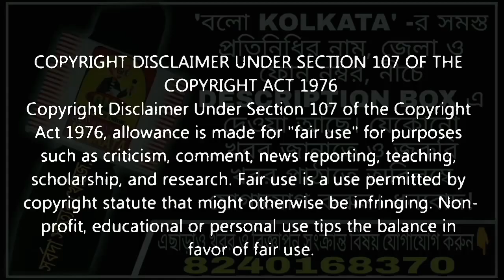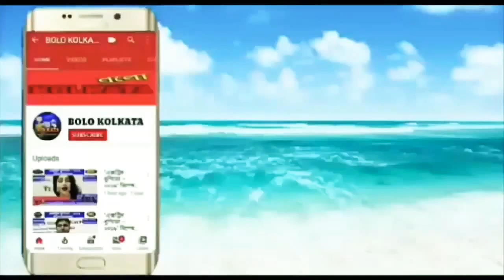ছট পুজোর পরদিন অজ্ঞাত পরিচয় ব্যক্তির মৃতদেহ মিললো গঙ্গার ঘাটে।all_india